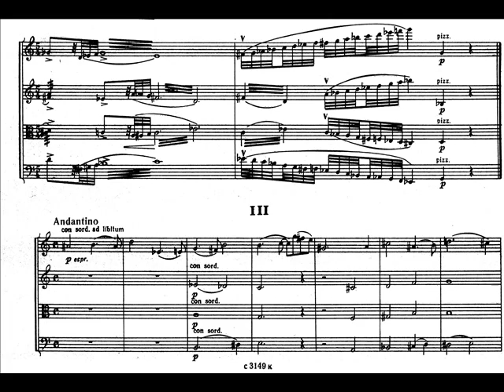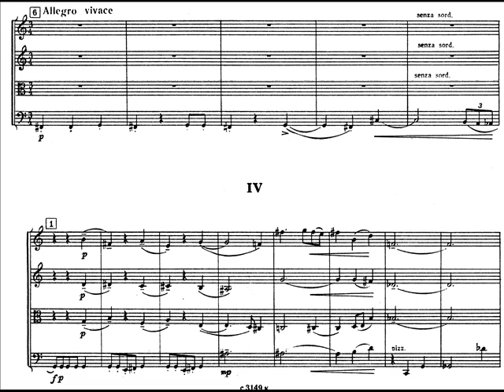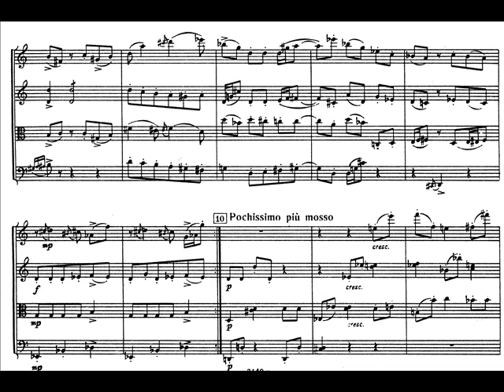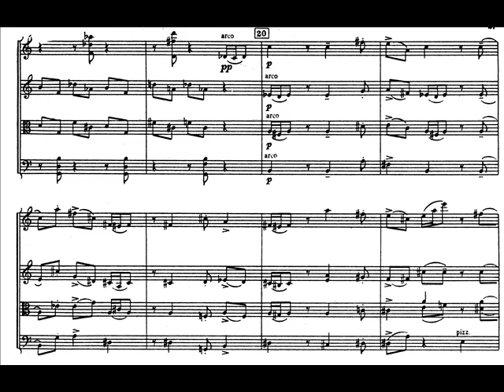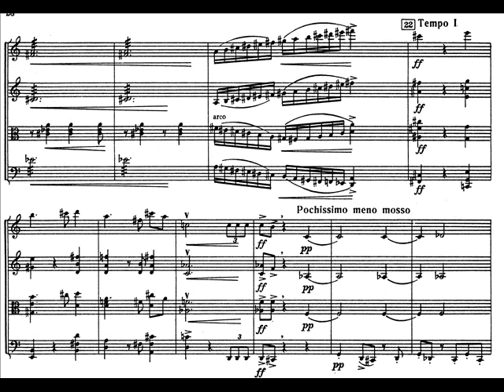Yevgeny Golubev - String Quartet No.10 Op.59 (III-IV)